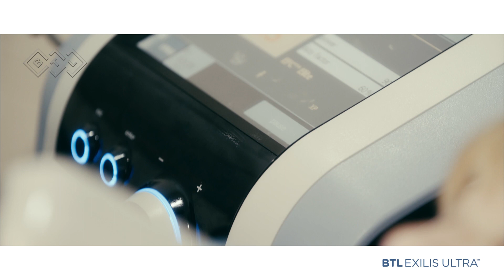Alaine Experience about Exilis Ultra | Pleasanton Abdominal Sculpting | Butt-lift Pleasanton